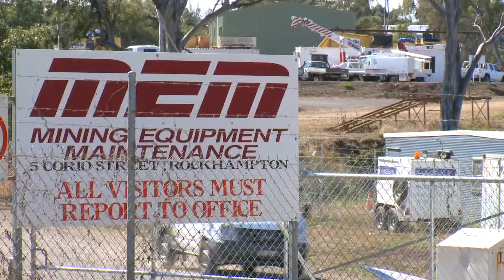Mark Kilmore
Return to work Awards 2010 -- now is the time to recognise excellence in our industry.

The theme for this year's Awards, 'Above and Beyond', celebrates the essential work and new approaches undertaken to develop and improve a strong back to work culture.

Winner: Mark Kilmore
Category: Rehabilitation and Return to Work Coordinator Achievement Award - WorkCover Queensland insured employer

This award recognises an individual's outstanding efforts in the rehabilitation and return to work of injured workers within the past 12 months.

For more information about this year's finalists and the Return to work Awards 2010,